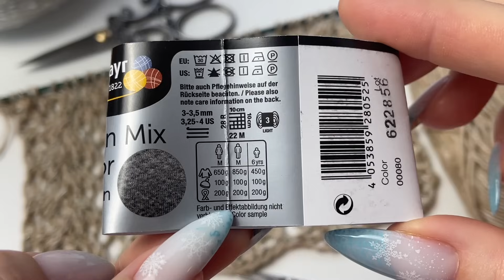Вяжем сверкающий джемпер Cucinelli 💥💥💥 Ажурный узор спицами / Мастер-класс